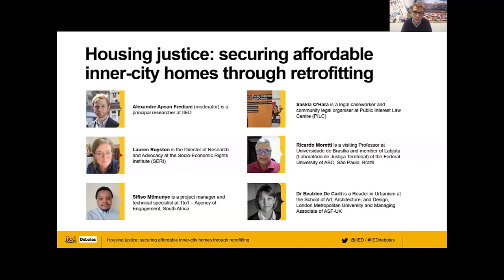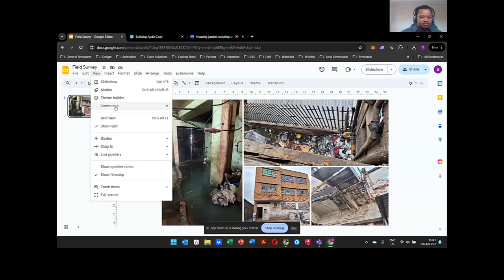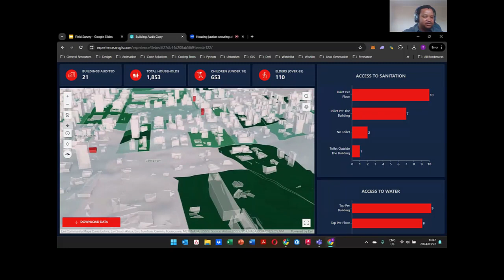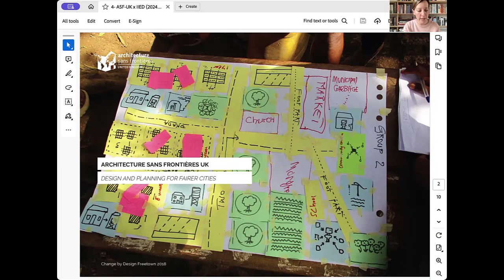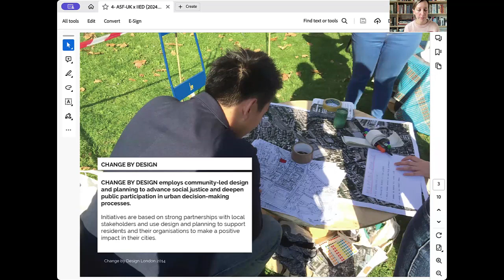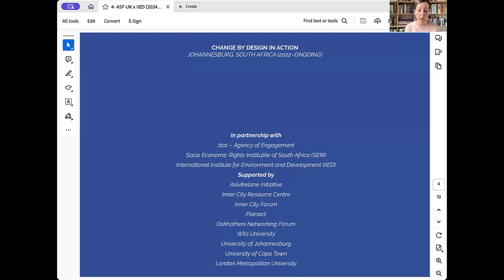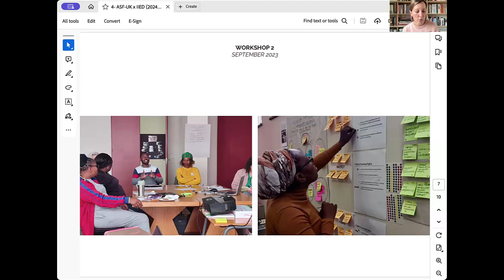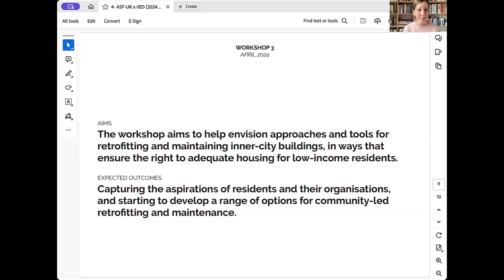Housing justice securing affordable inner city homes through retrofitting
Securing adequate and affordable housing in inner-city areas is crucial for human health and wellbeing, as well as advancing cities’ decarbonisation targets. Civil society groups and networks globally have been calling for more supportive conditions to retrofit and refurbish inner-city buildings in ways that advance housing and climate justice.

This event on 22 March 2024 explored how civil society can drive engagements to rehabilitate and manage buildings for low-income groups. It focused on experiences from Johannesburg (South Africa), São Paulo (Brazil) and London (United Kingdom), and the opportunities and constraints to put this agenda into practice.

Speakers:

0:00 - Introduction
0:04 - Alexandre Apsan Frediani (moderator), principal researcher at IIED, specialising in issues around human development in cities of the global South
7:30 - Lauren Royston, director of Socio-Economic Rights Institute (SERI)
14:55 - Sifiso Mtimunye, project manager and technical specialist at 1to1 – Agency of Engagement, South Africa
18:05 - Ricardo Moretti, visiting professor at Universidade de Brasília and member of Labjuta (Laboratório de Justiça Territorial) of the Federal University of ABC, São Paulo, Brazil
23:10 - Saskia O'Hara, legal caseworker and community legal organiser at Public Interest Law Centre (PILC)
1:18:01 - Beatrice De Carli, reader of urbanism at London Metropolitan University and managing associate of ASF-UK

This event was organised by the International Institute for Environment and Development (IIED), as part of its IIED Debates series.